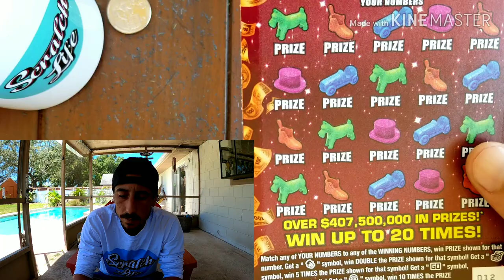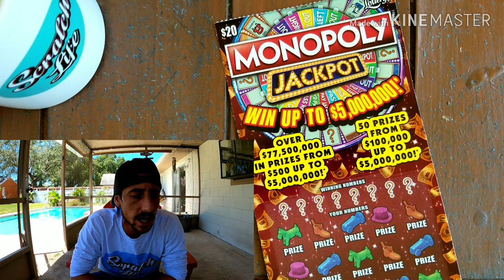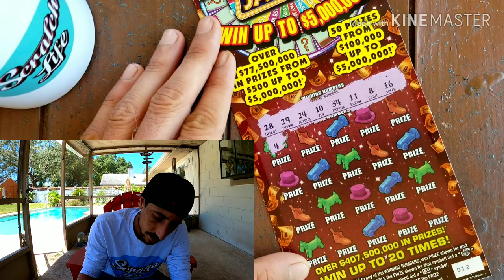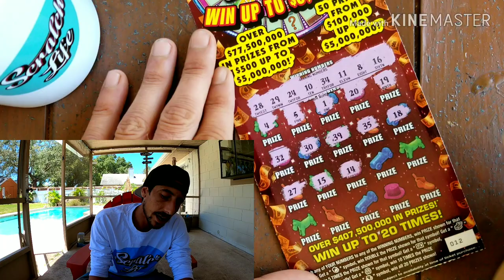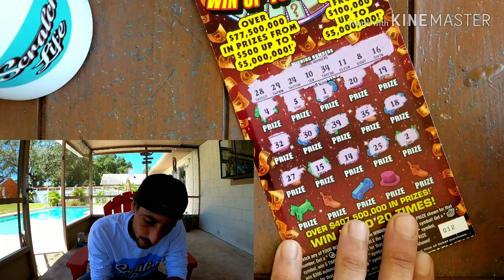Never Fails!!!$20 Monopoly Jackpot Scratch Off Ticket | Florida Lottery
$20 Monopoly Jackpot scratch off ticket florida lottery
Store: